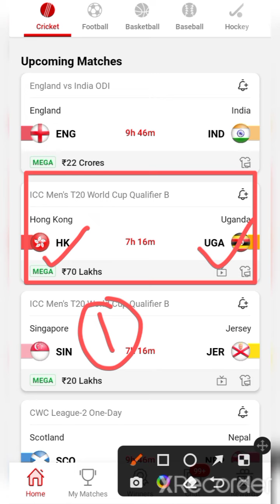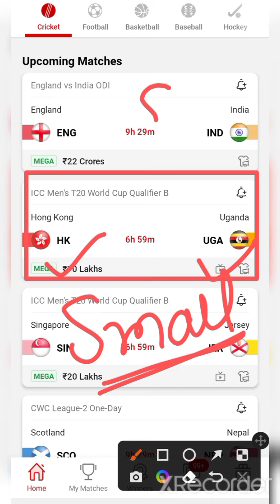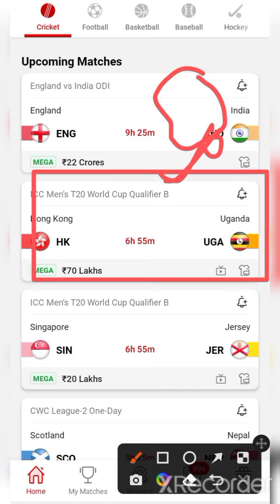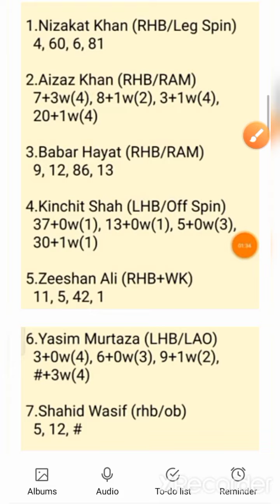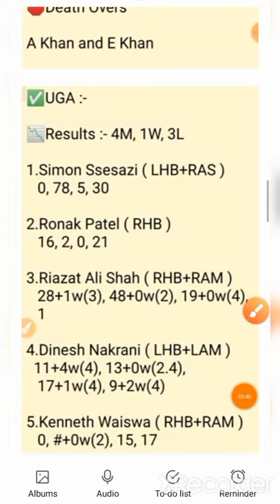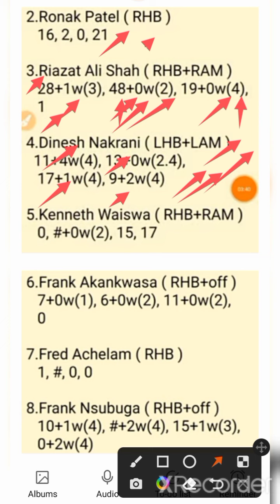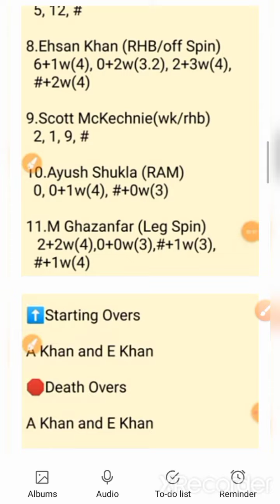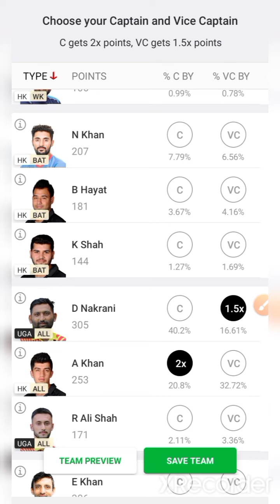HK VS UGA Dream11 Team / HK VS UGA Dream11 Prediction / HK VS UGA Today Match Team / HK VS UGA T20